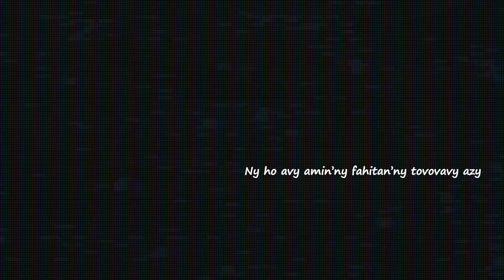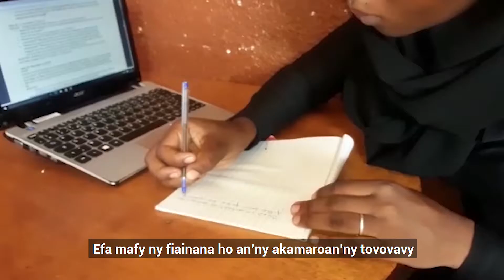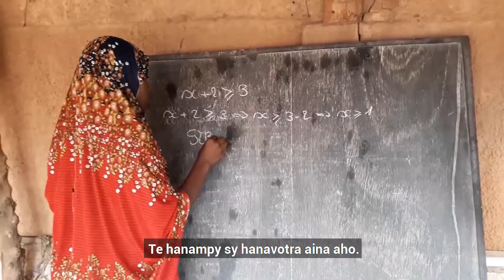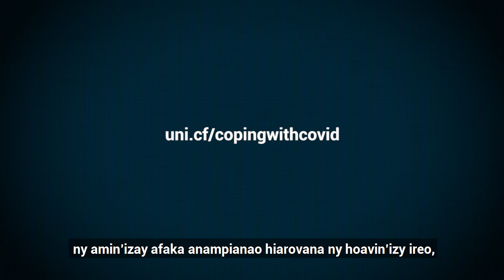Épisode 5: "Miatrika ny COVID-19, ny ho avy amin'ny fijerin’ny tovovavy"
Rehefa nifarana ireo dimy herinandro nanaovana ireo horonantsary dia nangataka tamin’ireo tovovavy ireo izahay ny hanoratany hafatra ho an’ireo izay mijery ny tantarany.
Izao ny tian’izy ireo ho fantatry ny olona...